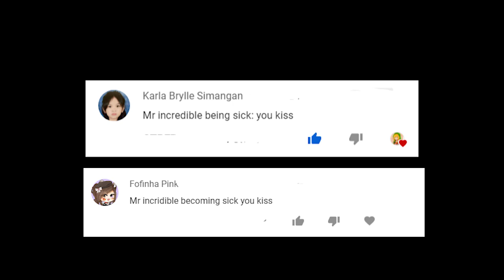Mr Incredible Becoming Sick (POV:You Must Kiss)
Leave your ideas in the comments. If your idea gets 10 likes under the comment and is interesting, it will be included in the video)